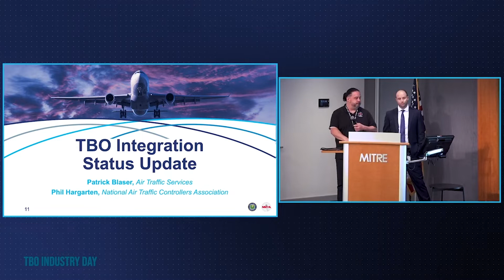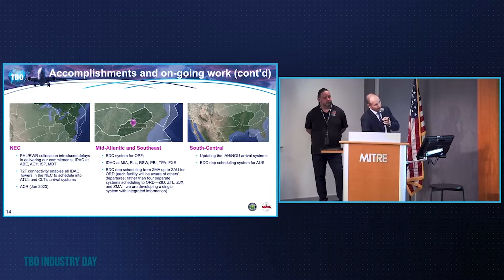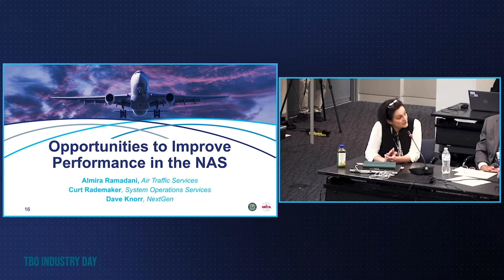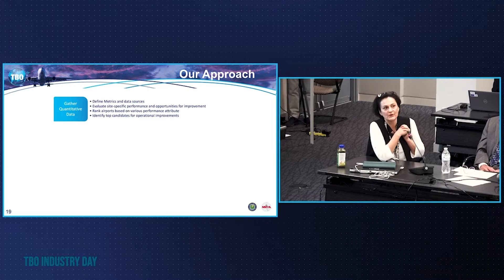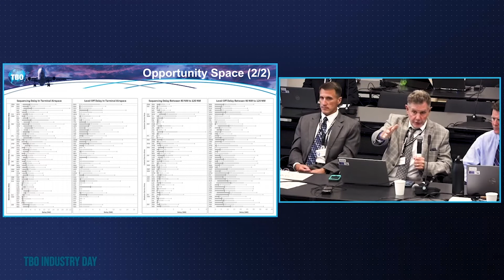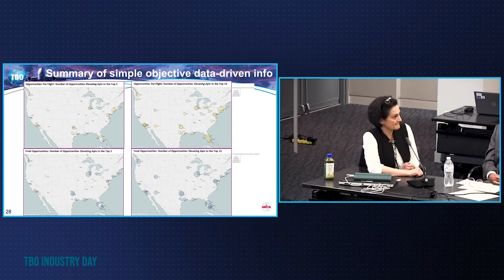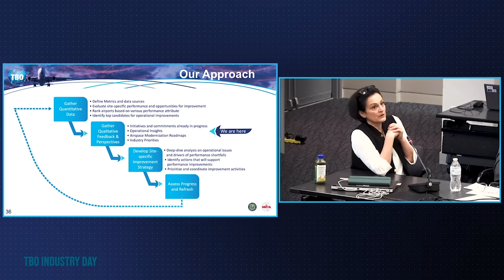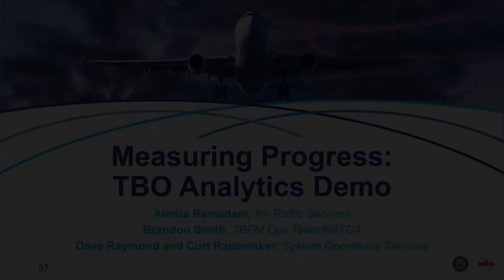Fourth TBO Industry Day: Part 2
In collaboration with the National Air Traffic Controllers Association, the FAA hosted the fourth Trajectory Based Operations Industry Day on September 7, 2022. The event featured conversations on Time-Based Management assessments and operational use in TBO operating areas, along with general updates regarding the TBO implementation timeline.